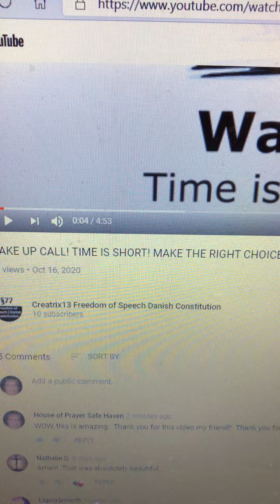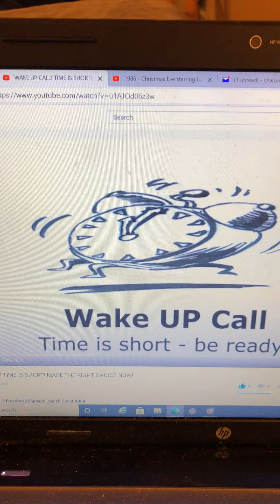New Channel for Creatrix 13